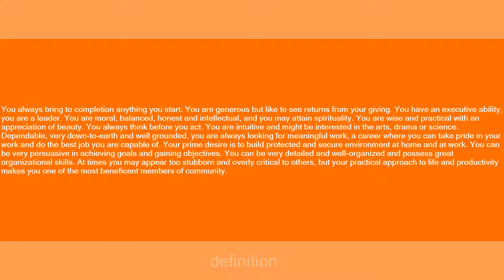Livan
Slang flashcards: